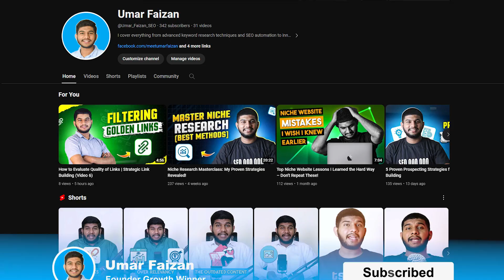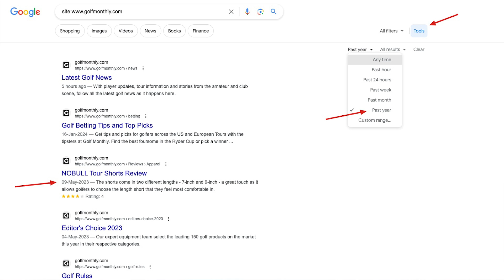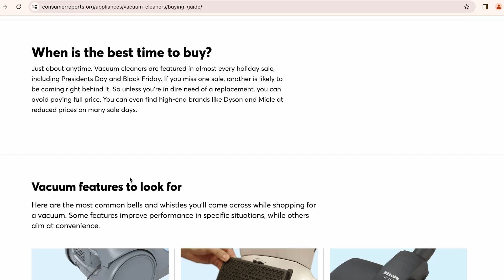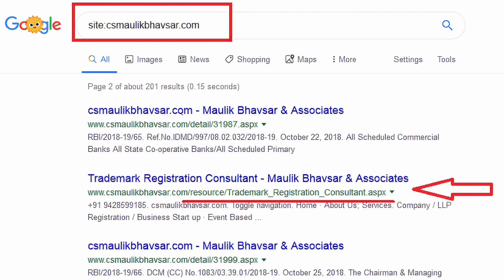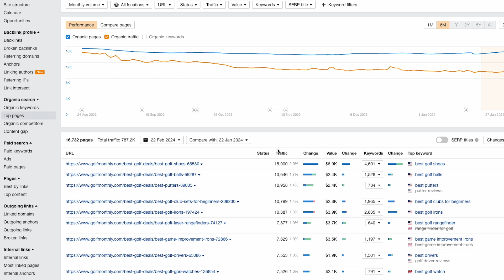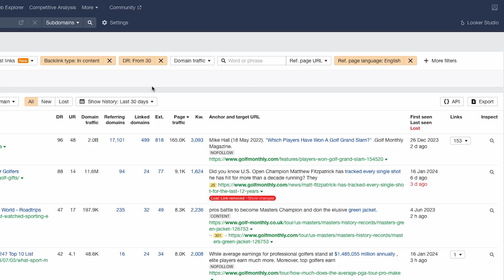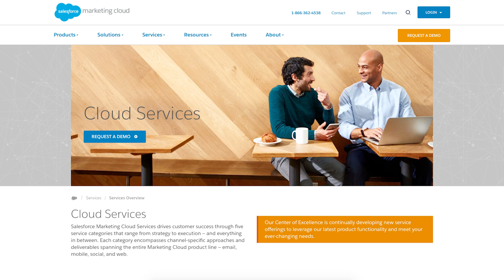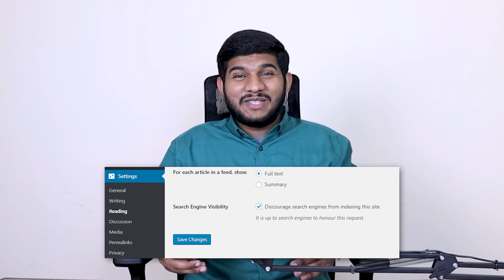How To Do Website SEO Audit Under 15 Minutes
In this video I've shared How To Do Website SEO Audit Under 15 Minutes

Which Inlcludes On Page SEO Audit, Headings Audit, Internal Links Audit, Schema Audit, URL Analysis, Page Level On-Site SEO Checks, Off Page SEO Audit, Anchor Text analsis and strategy, Quick hack to identify if a page needs On Page or Off Page improvement, Design and User Experience Audit, Technical SEO Audit and much more...

Resources

Checkout Previous videos of Link Building - The Right Way Series